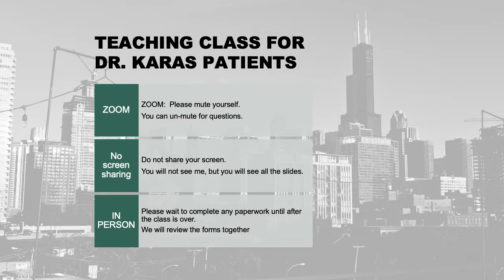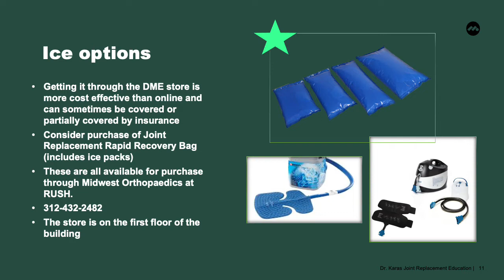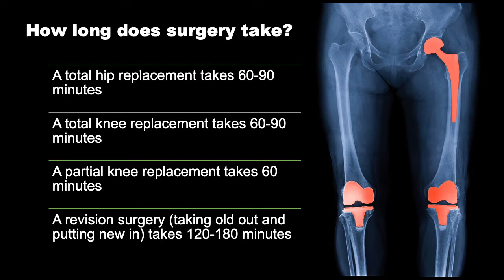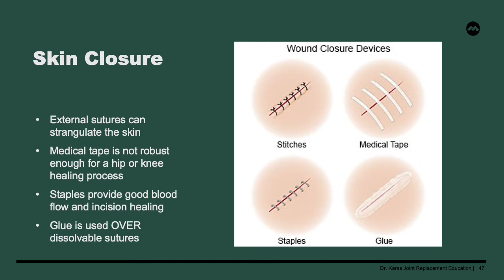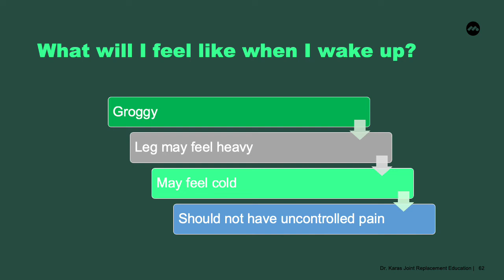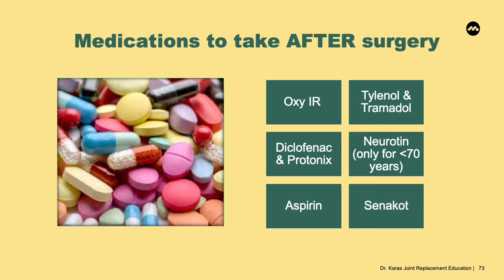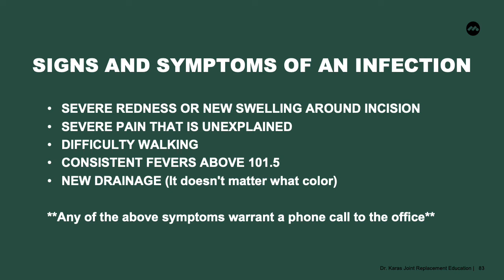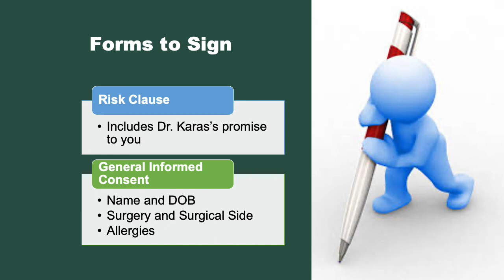Dr. Vasili Karas Pre-Operative Teaching